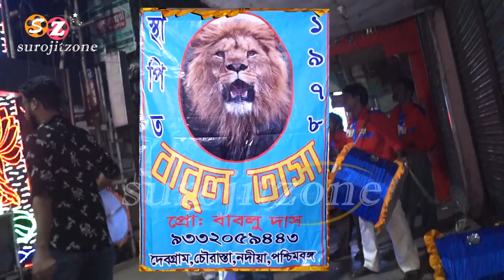বাবুল তাসা ২০১৯ // Babul Tasa 2019 // Jagadhatri Puja 2019 // Chapra Nadia, W.B // SUROJITZONE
বাবুল তাসা ২০১৯ // Babul Tasa 2019  //  Casio Master - Mithun Tasa - Bablu & Sambhu  //  Jagadhatri Puja 2019 /  Chapra Nadia, W.B  // SUROJITZONE

All type of Entertainment videos posted here, like Tasa video, Stage Programme, Orchestra, Band, Folk programme, Dance, Tasha band etc. So watch our channel SUROJITZONE & don't forgot to Subscribe, Like & Share.

Follow on-